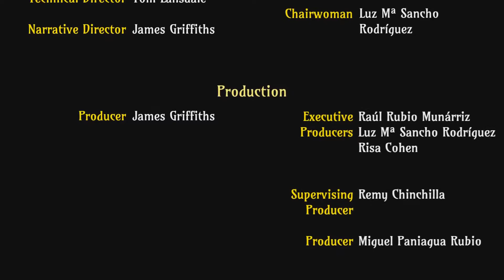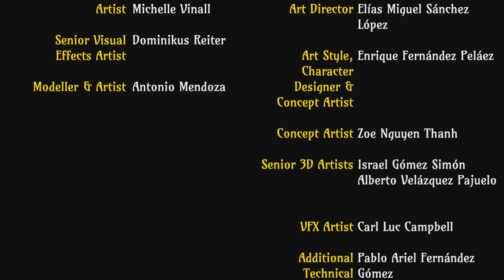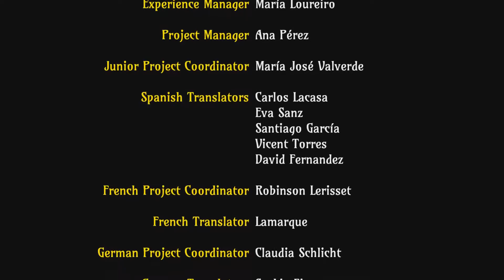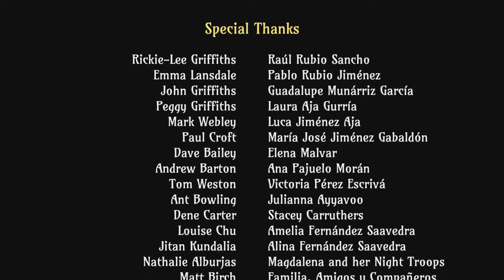The Sexy Brutale 042 💀 Entscheidung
The Sexy Brutale 042

Die Wahrheit offenbart sich und stellt uns vor eine endgüldige Entscheidung.